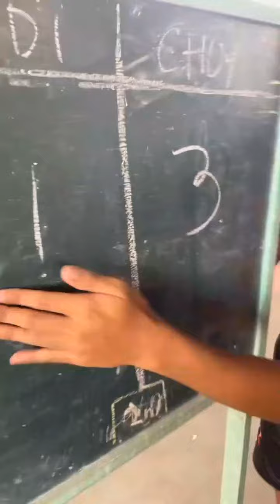A day in a life as an STE Student| Sportsfest Edition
STE students do not always sit down on their desks and study, they have fun from time to time too~